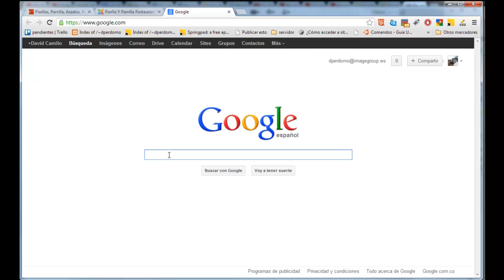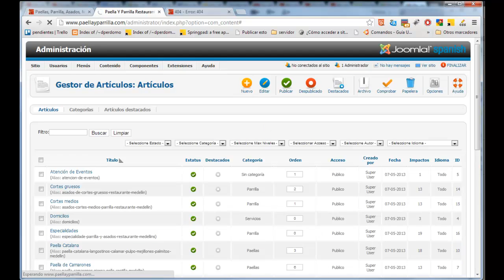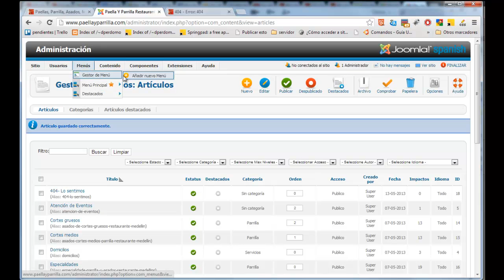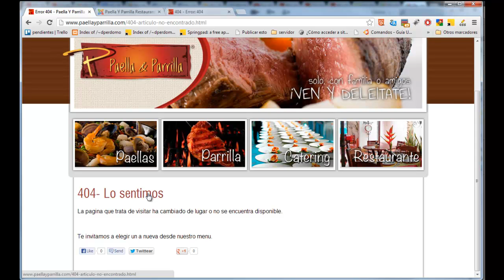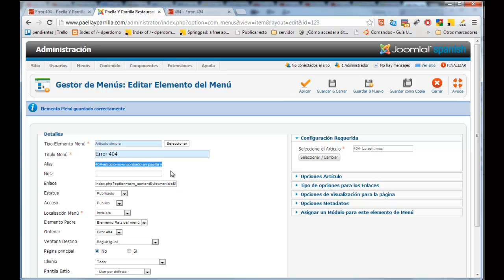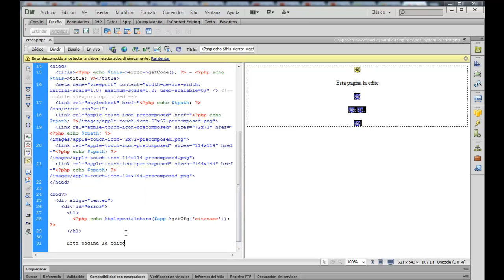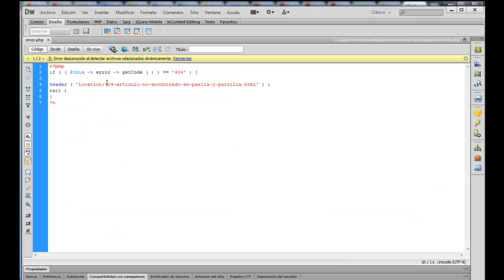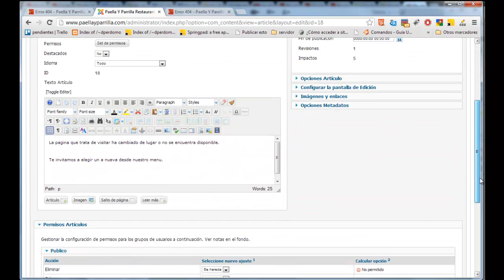N° 13 Truco: Cambiar la pagina de error 404 en joomla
Hola, en este video veremos como personalizar la pagina de error 404 cuando un articulo no es encontrano en joomla. son unos pocos pasos para hacer que nuestro visitante no vea esa fea pagina de error y vea nuetro sitio web.